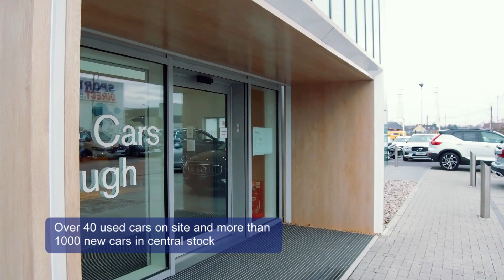Volvo Slough Dealership Video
Conveniently situated just a few minutes from Junction 7 of the M4 on the A4 heading towards Slough our team are committed to providing you and your Volvo with outstanding service.